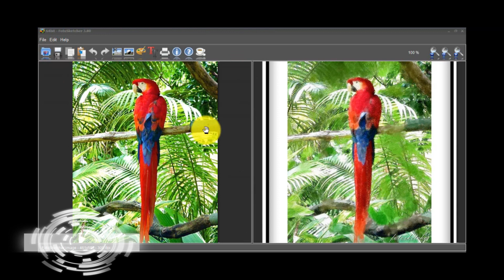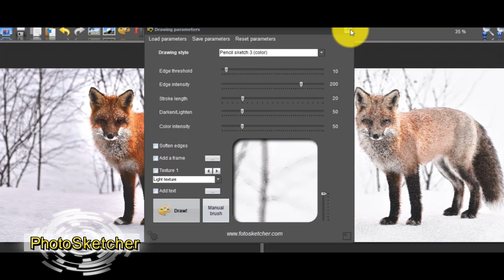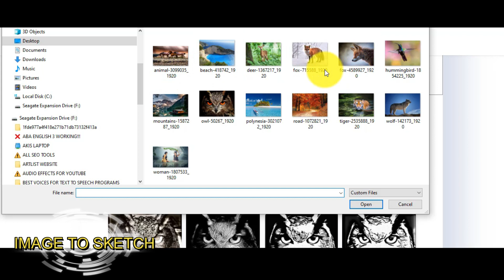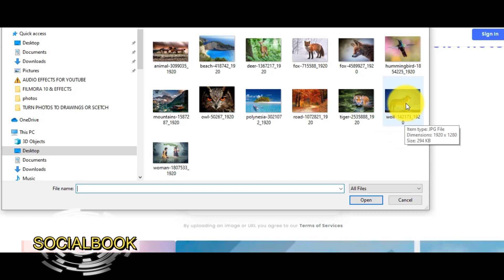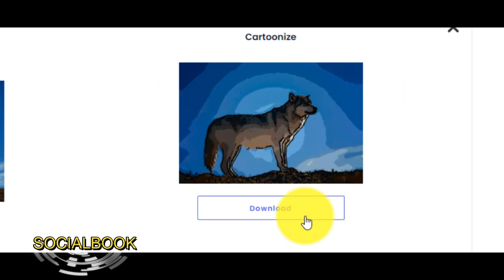Best Free tools to turn photos to drawings or scetch - Convert photos into cartoons with ease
This is a video that shows you what are the best tools(software & websites) that can turn easily to convert photos to drawings or sketch.

Turn photos to drawings or scetch - how to turn a photo into a sketch. how to turn a photo into pencil drawing sketch effect.
Turn your photo to a sketch/Cartoon.
Here is a tutorial on how to turn a photo into a hand sketch drawing using 3 free TOOLS.
Turn photos into sketches with ease.
You will learn how to turn your photos into amazing advanced sketches.
Learn how to turn your photos into pencil drawings.
👦 About us 👦
This is the channel 'Best-o-Mania' and we are a team that have passion about anything of Tech.
✅✅ Thank you for your support ✅✅

Timestamps:
00:00 Introduction
00:45 FotoSketcher
02:26 Image to Sketch AI
03:32 SocialBook